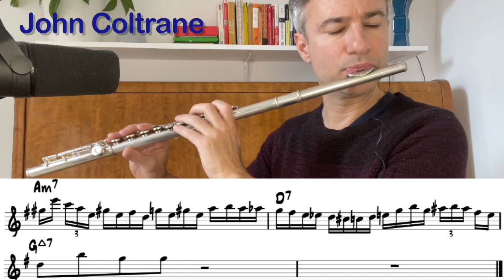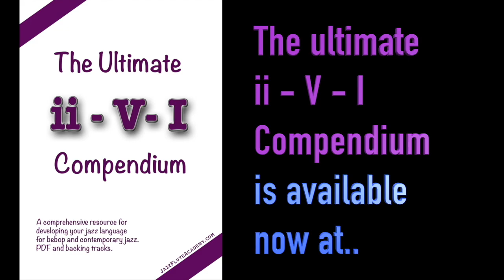20 ii - V - I patterns for jazz flute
(Actually- we did 24 patterns, but 20 sounds better!)

The ii - V - I progression is a vital component in understanding harmony, and how to play over it..

As developing improvisers, learning these "snippets of language" help us to develop technically, harmonically, and rhythmically.

In this video, we've shared lines by many of the flute masters, and some other great instrumentalists in jazz. They more or less increase in harmonic and technical complexity.

To delve deeper into this concept, we've released a new E-Book package called

THE ULTIMATE  ii - V- I COMPENDIUM

With over 200 licks for flute, in all 12 keys, and contains over 100 backing tracks!

And for loads of other free downloads, PLUS comprehensive lessons on jazz flute technique from beginners to pros, visit: